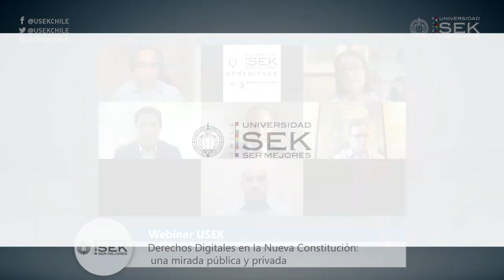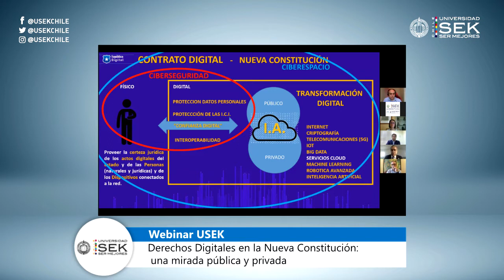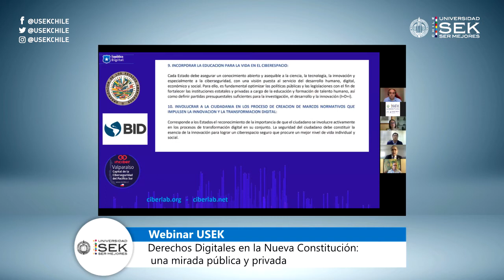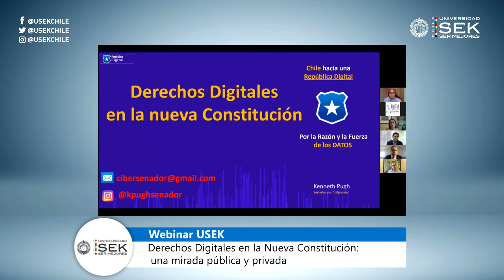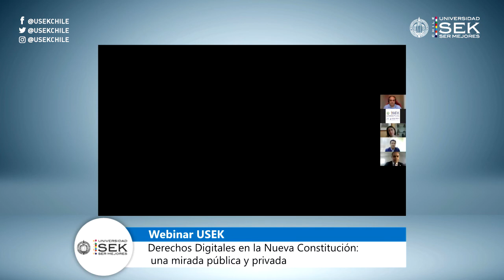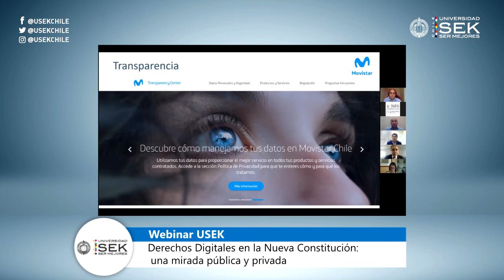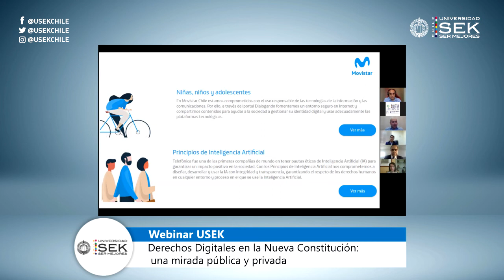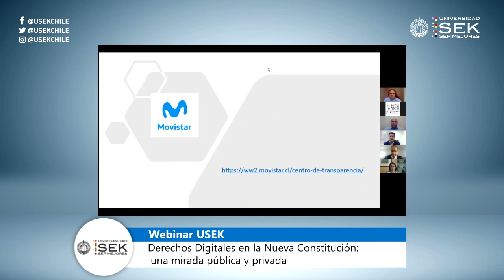Derechos Digitales en la Nueva Constitución: Una Mirada Pública y Privada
En pleno debate de una nueva constitución política para Chile, los derechos digitales de las personas irrumpen con fuerza en este desafío que se encuentra en desarrollo. La Convención Constitucional deberá escuchar y resolver demandas propias de la Era Digital, tales como el acceso a las nuevas tecnologías por parte de los chilenos y chilenas, considerando la diversidad geográfica, territorial, económica, social y cultural de nuestro país. Clave resulta la conexión a Internet. Clave también será la protección de los derechos de las personas, a partir de los datos que millones de usuarios de la red generan día a día en el ciberespacio.
Este intercambio de ideas promueve Universidad SEK, a través de su dirección de Transformación Digital, mediante la realización del webinar

Expositores:
-Felipe Harboe Bascuñán, Convencional Constituyente.
-Kenneth Pugh, senador de la Región de Valparaíso.
-Erick Herdy, Head de Operaciones de Seguridad y Calidad de Inmetrics Latam.
-Miguel Cisterna, gerente de Seguridad Digital de Telefónica Chile.